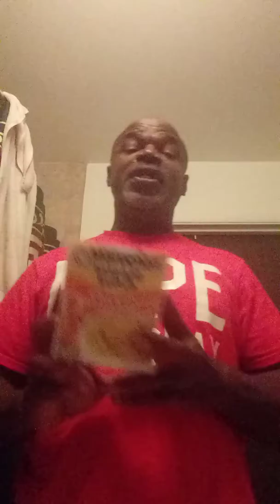57 ways to eat ramen 🍜